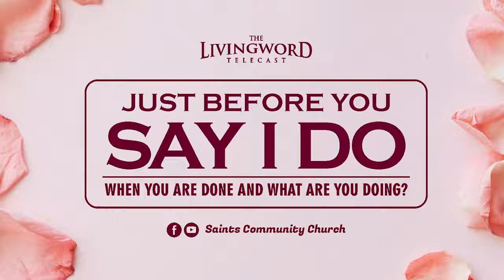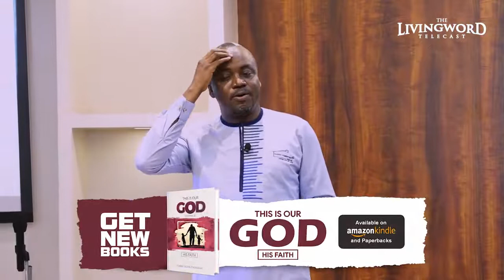Just Before you Say I Do | DAY 2